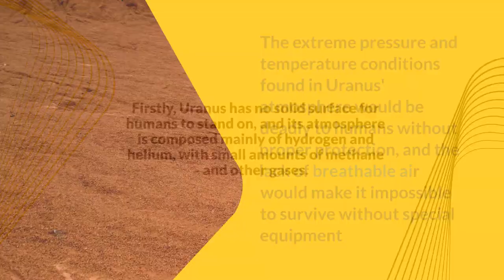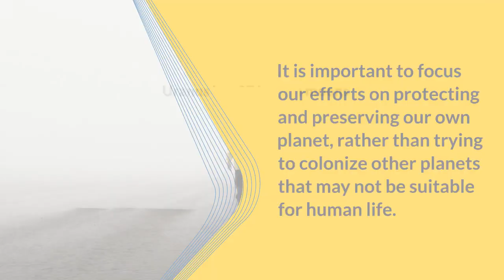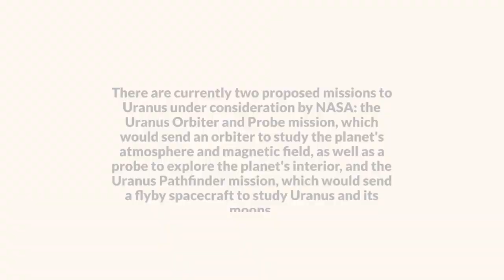what if when we live on uranus? क्या होगा अगर हम यूरेनस पर रहते ? how, when, .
Uranus is a gas giant planet located in our solar system and, like Neptune, is much different from Earth. If humans were to live on Uranus, they would face significant challenges due to its harsh environment.

Firstly, Uranus has no solid surface for humans to stand on, and its atmosphere is composed mainly of hydrogen and helium, with small amounts of methane and other gases. The extreme pressure and temperature conditions found in Uranus' atmosphere would be deadly to humans without proper protection, and the lack of breathable air would make it impossible to survive without special equipment.

यूरेनस हमारे सौर मंडल में स्थित एक गैस विशाल ग्रह है और नेपच्यून की तरह पृथ्वी से बहुत अलग है। यदि मनुष्य यूरेनस पर रहते हैं, तो उन्हें इसके कठोर वातावरण के कारण महत्वपूर्ण चुनौतियों का सामना करना पड़ेगा।

सबसे पहले, यूरेनस के पास मनुष्यों के खड़े होने के लिए कोई ठोस सतह नहीं है, और इसका वातावरण मुख्य रूप से हाइड्रोजन और हीलियम से बना है, जिसमें थोड़ी मात्रा में मीथेन और अन्य गैसें हैं। यूरेनस के वातावरण में अत्यधिक दबाव और तापमान की स्थिति बिना उचित सुरक्षा के मनुष्यों के लिए घातक होगी, और सांस लेने वाली हवा की कमी विशेष उपकरणों के बिना जीवित रहना असंभव बना देगी।

can we live on uranus' moons
what is uranus made of
fun facts about uranus
how many moons does uranus have
uranus temperature
how big is uranus
uranus surface
uranus' atmosphere

Uranus' environment is not conducive to life as we know it. The temperatures, pressures, and materials that characterize this planet are most likely too extreme and volatile for organisms to adapt to.

what if we live on uranus

can we live on uranus

 What if we Lived on Uranus?
Firstly, if we Lived on Uranus, Uranus is 4 times wider than Earth, our homes will suddenly become super spacious.
Secondly, if we Lived on Uranus, Uranus is an ice giant, refrigerators will not be needed anymore.
Thirdly, if we Lived on Uranus, Uranus has 27 moons, artificial lights at night will not be needed anymore.
Fourthly, if we Lived on Uranus, 1 year on Uranus is 84 earth years long, we may celebrate our 1st birthday when we get extremely old.
Fifthly, if we Lived on Uranus, there is no atmospheric oxygen available for breathing on Uranus, red carpet walks will not be that interesting anymore.
Lastly, if we Lived on Uranus, Uranus is blue-green in color, some fashion enthusiasts may color their skin to blend with the surroundings.

aumsum what if we lived on uranus

what if we live in neptune

what if we land on uranus

what if we live in uranus

what if you lived in uranus

could we live on uranus

aumsum time what if we lived on uranus